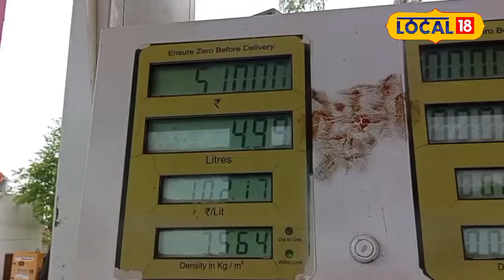Petrol Scam Alert: पेट्रोल पंप का बड़ा खुलासा, क्या वाकई हो रही है पेट्रोल की चोरी?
Petrol Pump Scam Alert: पेट्रोल पंप का बड़ा खुलासा, क्या वाकई हो रही है पेट्रोल की चोरी?

In today's digital age, there's always a concern about petrol theft at petrol pumps. Many people believe that petrol stations manipulate the meter by feeding it with specific numbers to steal petrol. In this video, we explore whether petrol theft at pumps is real or just a myth. We spoke with a customer and a petrol pump salesman from Local 18 team, who shared their experiences and opinions on this matter.
आज के डिजिटल युग में पेट्रोल पंप पर पेट्रोल चोरी की आशंका हमेशा बनी रहती है। बहुत से लोग मानते हैं कि पेट्रोल पंपों में मीटर को खास अंकों में फीड करके पेट्रोल की चोरी की जाती है। इस वीडियो में हम जानेंगे कि क्या सच में पेट्रोल पंप पर पेट्रोल की चोरी होती है या यह महज एक भ्रम है? हमने लोकल 18 टीम के साथ एक ग्राहक और पेट्रोल पंप सेल्समैन से बातचीत की, जिन्होंने हमें इस विषय पर अपने अनुभव और राय दी।